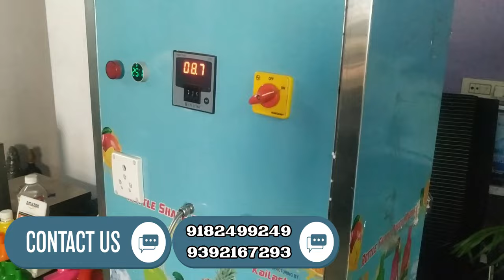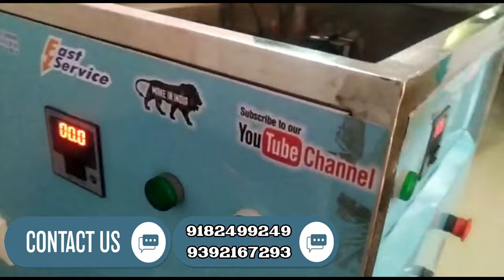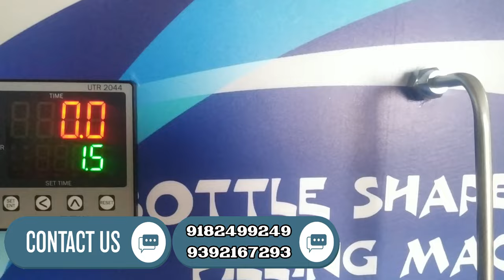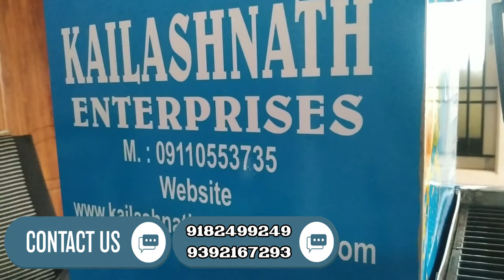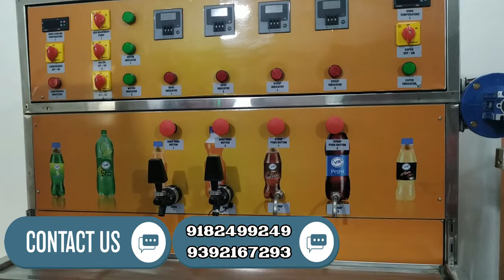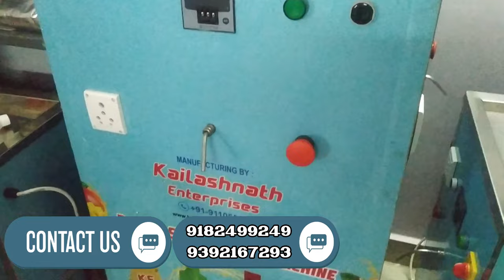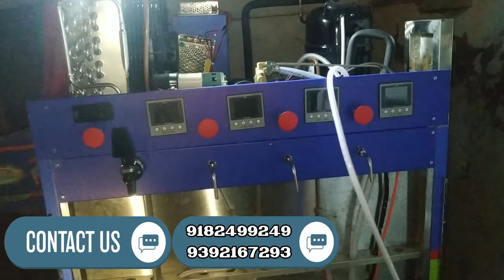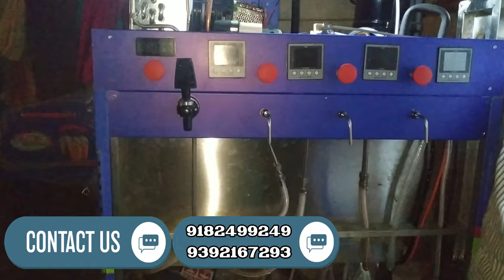బిజినెస్ ! Small business ideas! New business idea's! business ideas ! Low Investment Business Idea